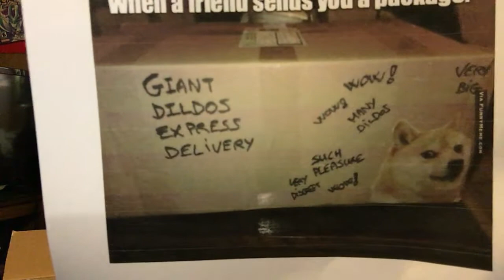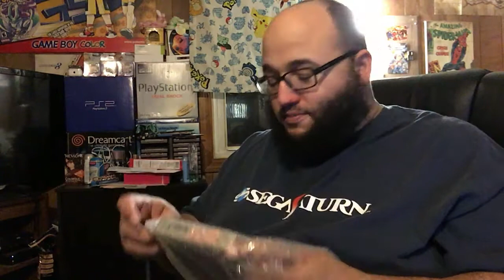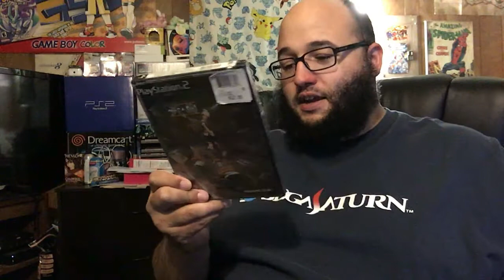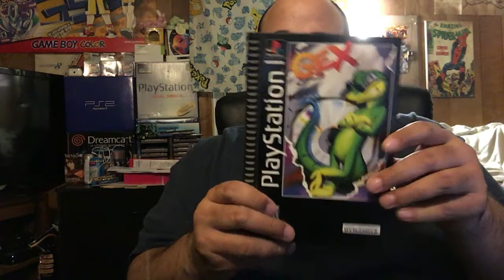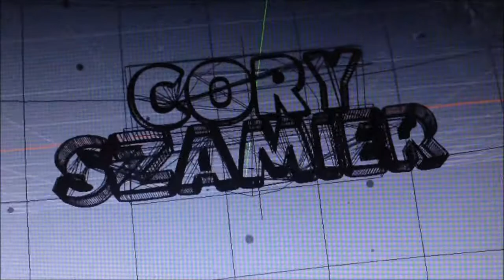Delirious Mail Time! Trade Package! | Collecting with Cory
Got a trade package in the mail with much more than I was expecting.  Thanks again Michael!